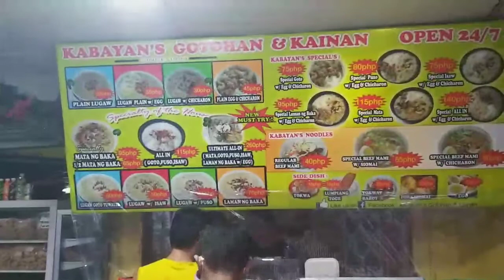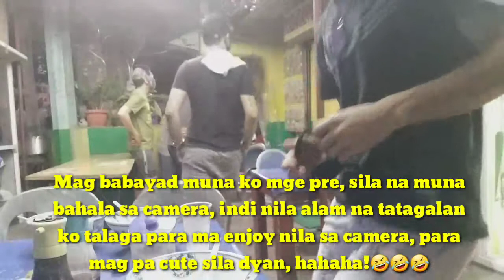Lugaw Food Trip at Kabayan Lugawan